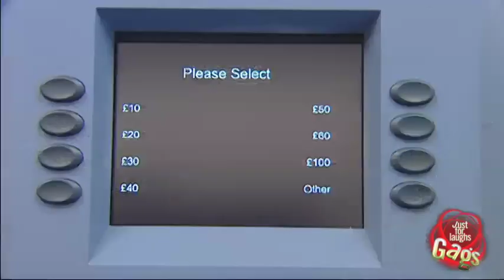Man Pops Out of ATM Prank! - Just For Laughs Gags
The cashier living in the cash machine is sick of the usual impersonal mechanical service and decides to hand the money directly to the customers.

Just for Laughs goes sexy!